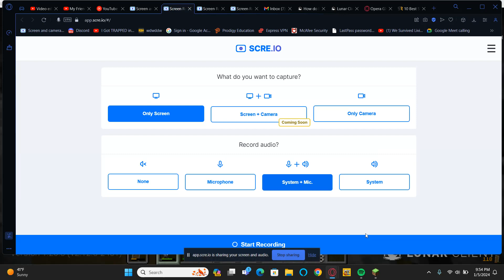minecraft hardcore ep1 (with few cheats)